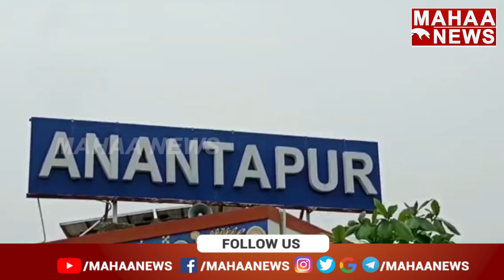కౌటింగ్ లో మా ఏజెంటుపై దాడి చేసారు..మా ఓట్లు టీడీపీ లో కలిపారు | YCP Leader Comments | MLC Elections